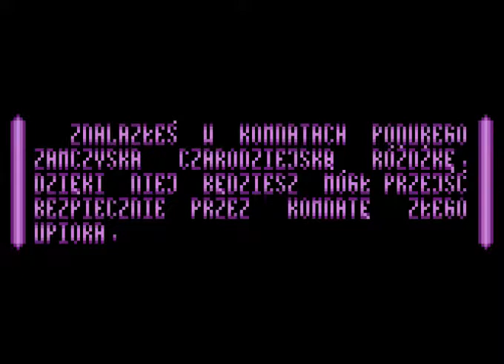Atari XL/XE - Kernaw [1993]